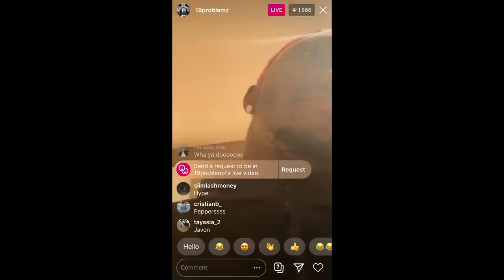Javon Kinlaw Mix - “THE SCOTTS” (49ers Hype) ᴴᴰ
Javon Kinlaw Mix - “THE SCOTTS” (49ers Hype)

Javon Kinlaw highlights from USC